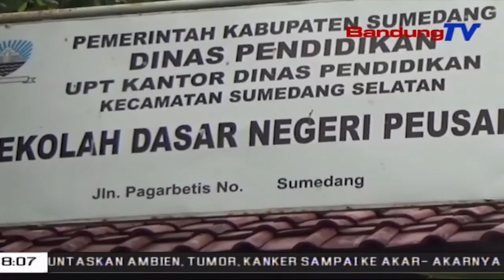Tebing Penahan Bangunan Sekolah, Ambrol | SBR | BANDUNGTV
| SBR | BANDUNGTV | KRISANTY | Diguyur Hujan Selama Tiga Hari Berturut Turut, Tebing Penahan Bangunan Sekolah Mengalami Ambrol, Di Desa Baginda, Sumedang Selatan, Senin Petang. Warga Pun Khawatir, Lantaran Bangunan Sekolah Terancam Tergerus Longsor .